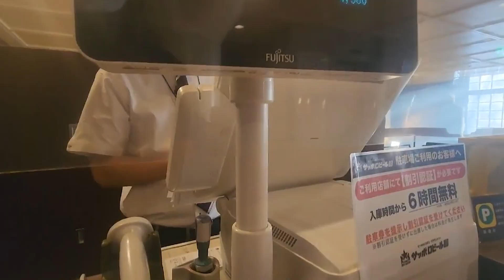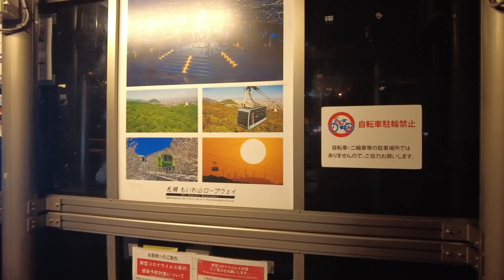🇯🇵일본에서 즐기는 징기스칸(양고기) 무제한 체험 - [세계여행 22화]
삿포로시에 있는 맥주공장에서
삿포로에서 유명한 칭기즈칸 양고기를 무제한으로
먹을 수 있다고 해서 미리 예약을 하고 방문을 했습니다.
생각보다 1인분 양이 적어서 성인남자 같은 경우는
5인분 먹게 되면 맥주공장에서 먹는 게 훨씬 싸게 먹을 수 있어서
맥주공장에서 양고기를 먹게 되었습니다.
항상 응원해 주신 분들 감사드립니다~!!
카메라: DJI포켓 2, 갤럭시 울트라 22, 고프로 8